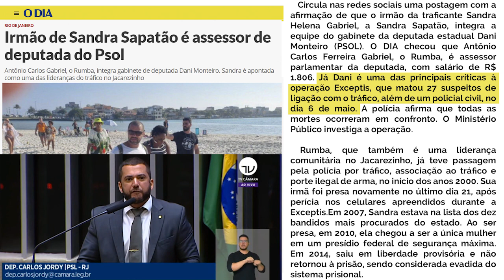DEPUTADA DO PSOL EMPREGA IRMÃO DE CHEFE DO TRÁFICO DO JACAREZINHO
Usei a tribuna da Câmara dos Deputados para falar sobre a hipocrisia da esquerda: criticam aglomeração, mas contra Bolsonaro pode; tentam emplacar a narrativa de milicianos contra nós, mas mantêm relação com traficantes e empregam seus parentes em seus gabinetes.